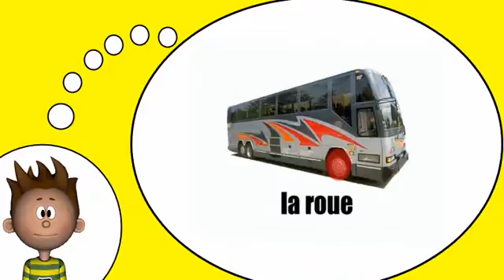Corsi di francese = il bus